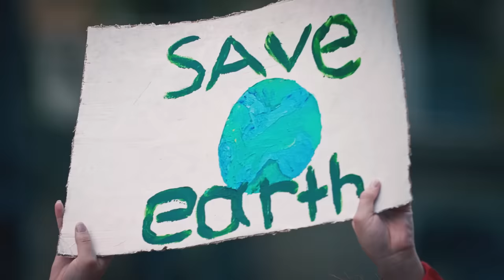Mehr Nachhaltigkeit im Mittelstand | Commerzbank Firmenkunden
Die Commerzbank begleitet mittelständische Unternehmen auf ihrem Weg zu mehr
Nachhaltigkeit und beantwortet die wichtigsten Fragen. Kann ich es mir leisten, nichts zu
verändern? Ist mein Geschäftsmodell zukunftssicher? Wie verändern Klimaabkommen die
Kreditvergabe? Gemeinsam mit ihren Firmenkunden treibt die Commerzbank die nachhaltige
Transformation der Wirtschaft aktiv voran.

✔ Der offizielle Commerzbank YouTube Kanal